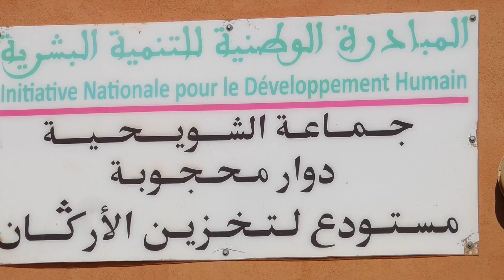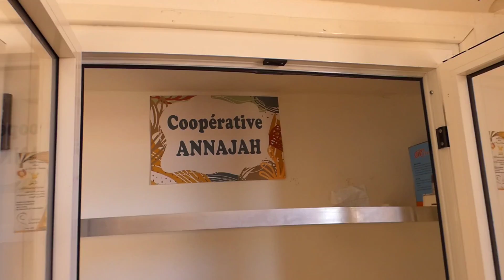نعم أشجار الأرݣان موجودة بكثرة بالشويحية إقليم بركان . زيارة لتعاونية النجاح ARGAN DE BERKANE